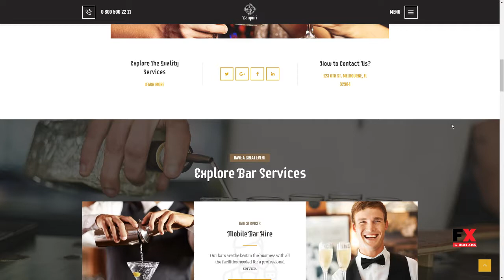Daiquiri Bartender Services and Catering WordPress Theme Blake C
Compatible With Visual Composer 5.1.x, Visual Composer 4.12.x, Visual Composer 4.11.x, Visual Composer 4.11.2.1, Visual Composer 4.10.x, Visual Composer 4.9.x, Visual Composer 4.9, Visual Composer 4.8.x, Visual Composer 4.7.4

 Columns 4+

 Layout Responsive

 Tags anniversary, banquet, bar, bartender, bartending, birthday, cafe, catering, chef, cook, event, food, menu, party, restaurant